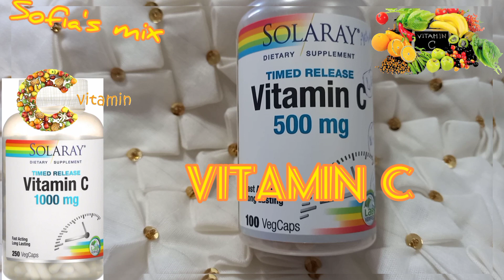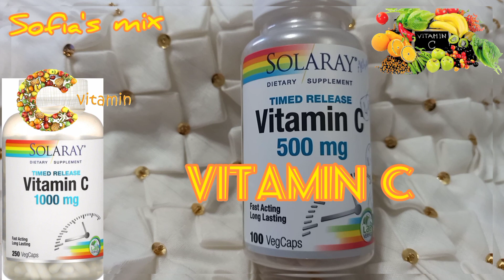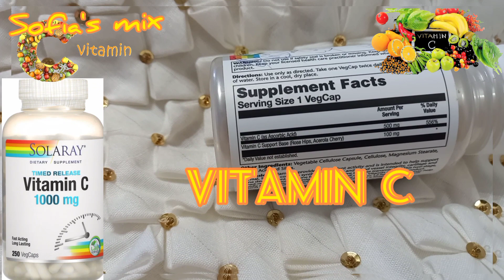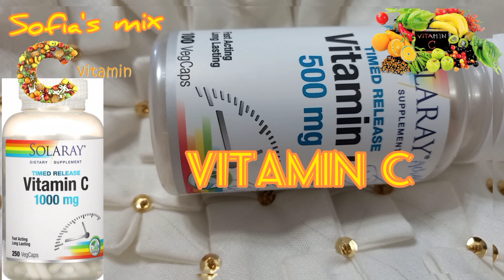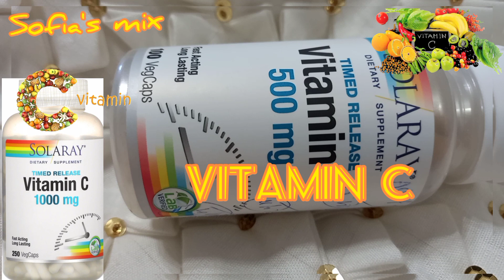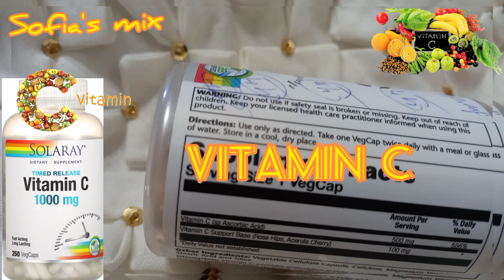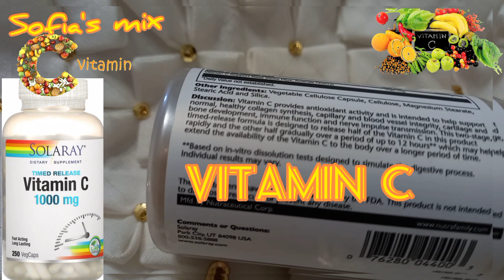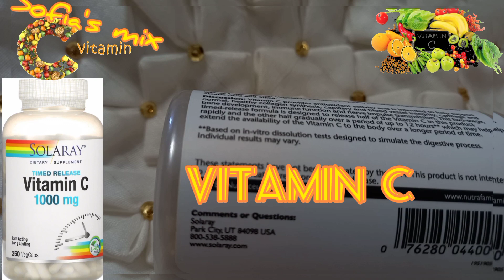The importance of vitamin C for the body with the nutritionist Dr. Perg and Dr. Al-Fayed